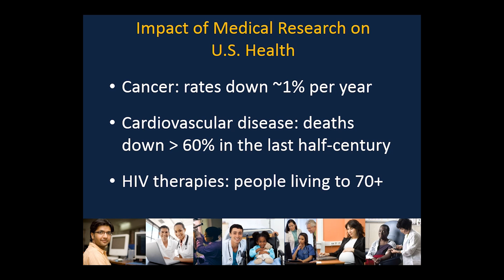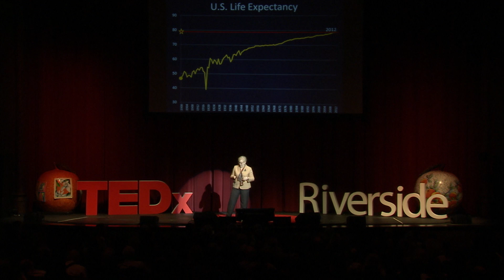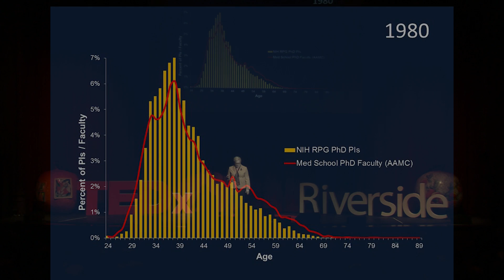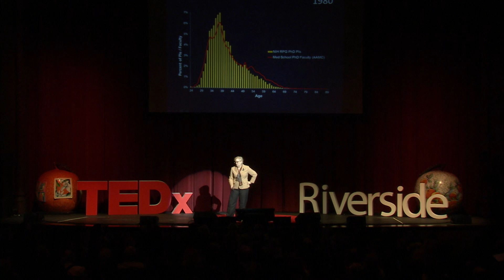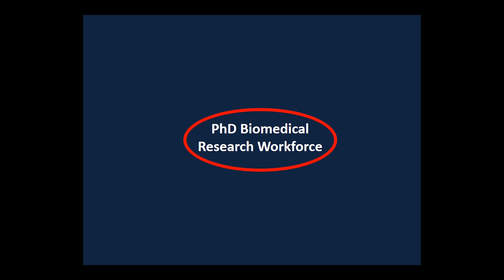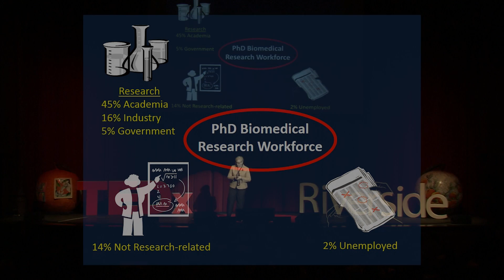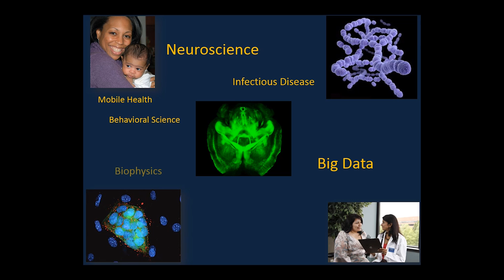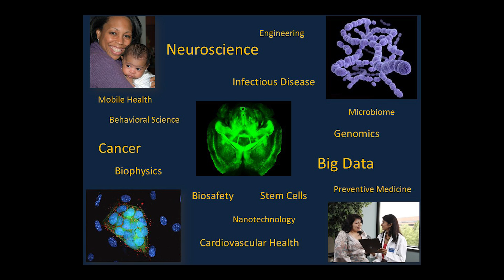Becoming a superhero of science | Sally Rockey | TEDxRiverside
This talk was given at a local TEDx event, produced independently of the TED Conferences. Biomedical research advances have changed the world, but Salley Rockey is concerned about the ecosystem that supports biomedical research. As Deputy Director at NIH, Sally Rockey shares her data and insight into the barriers holding back biomedical research from reaching its full potential.

Dr. Sally Rockey, NIH Deputy Director for Extramural Research (DDER), leads the NIH extramural research activities. She oversees the development and implementation of the critical policies and guidelines of the NIH supported biomedical research.
Rockey has a Ph.D. in Entomology from the Ohio State University. In 1986 she joined the US Department of Agriculture, and soon became the Deputy Administrator of the Cooperative State Research, Education and Extension Service, overseeing the USDA extramural competitive grants program and served as the Agency’s Chief Information Officer. In
2005, Dr. Rockey moved to NIH as Deputy to her current position and became the DDER in 2008.
Rockey serves on multiple Federal committees and works with scientific communities around the world. She co-chairs the NSTC Committee on Science Research Business Models and serves as the Vice President of the Human Frontiers of Science Program. In 2012 Dr. Rockey co-led a groundbreaking effort on the biomedical workforce. She is the author of the widely read “Rock Talk” blog and has been recognized for her accomplishments including receiving the Presidential Rank Award in 2004 and the Joseph F. Carrabino Award in 2013.